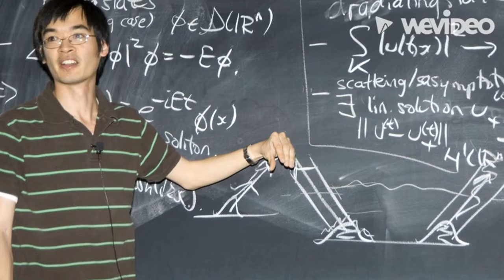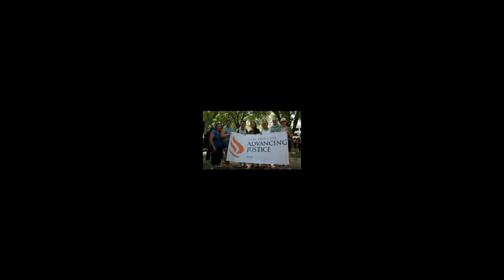Asian American Movement - p3 - Student Project